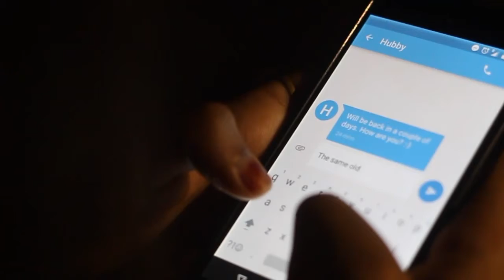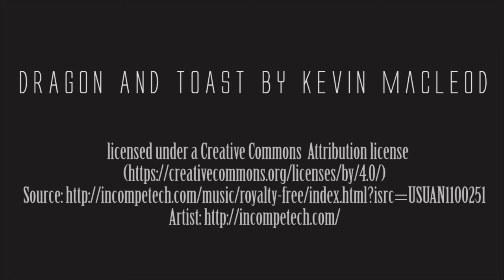Obsession: A Short Film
"The story of a woman whose obsession blurs the line between dream and madness"

Writer & Director: Sahil Sankhla
DOP: Deeptapran Sonowal
Editor: Nipun Sehrawat, Sahil Sankhla